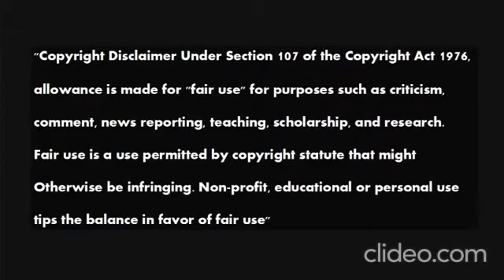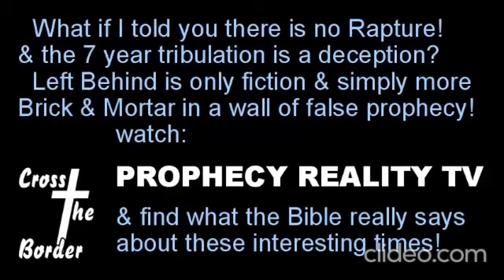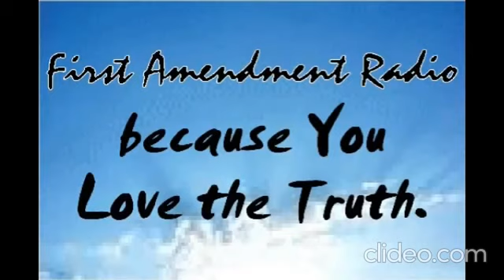2006 interview with author F. Tupper Saussy on his great anti-Jesuit book 'Rulers of Evil'